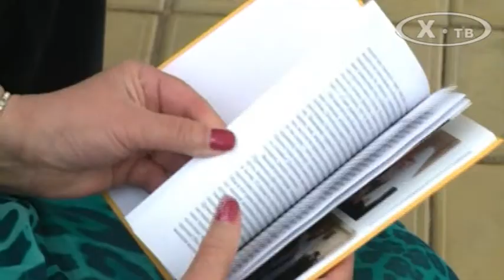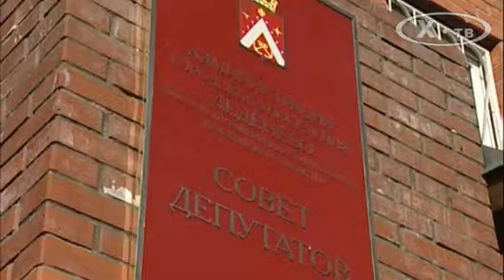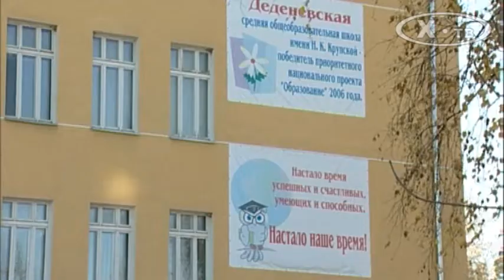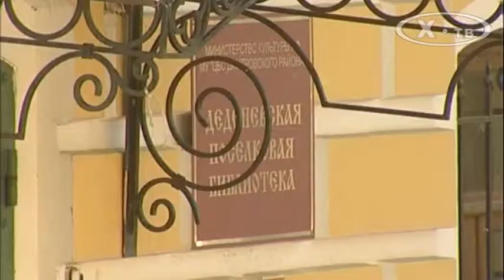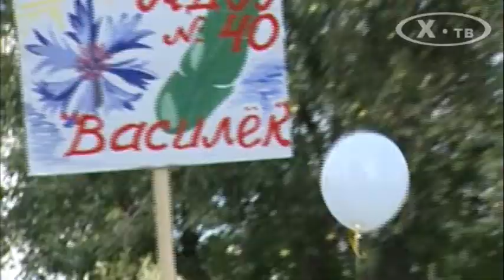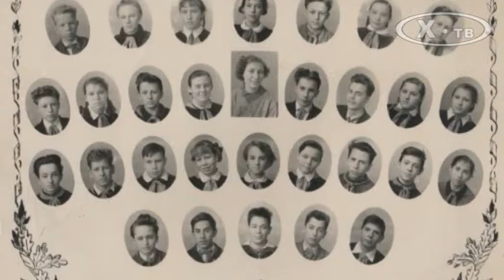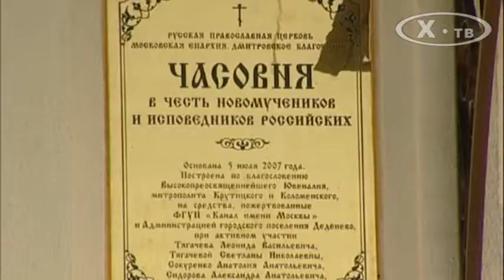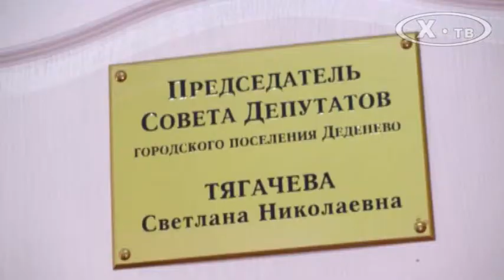Светлана Тягачёва: «Книга времён», 2014г.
Фильм о Сопредседателе Союза Православных женщин России, Председателе Совета депутатов городского поселения Деденево Дмитровского района Московской области, буквально возродившей из руин Спасо-Влахернский женский монастырь, родной поселок,  известном общественном деятеле, супруге Почетного Президента Олимпийского Комитета России Леонида Тягачева.
(Производство Телекомпании "Х-ТВ" 2014г.)